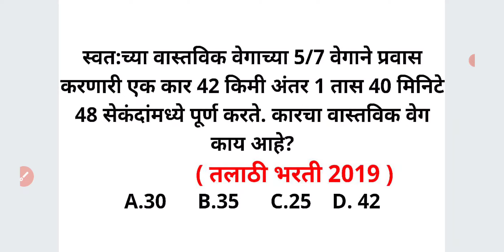5/7 वेगाने गेल्यास वास्तविक वेळ काढणे वेग वेळ अंतर Speed Time Distance Maths Short tricks Marathi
स्वत:च्या वास्तविक वेगाच्या 5/7 वेगाने प्रवास करणारी एक कार 42 किमी अंतर 1 तास 40 मिनिटे 48 सेकंदांमध्ये पूर्ण करते. कारचा वास्तविक वेग काय आहे?

For MPSC
MPSC GROUP B COMBINE
MPSC RAJYASEVA
ASST
PSI STI ASO
TAX ASSISTANT
BANKING MATHS
BANK
RRB
RBI ASSISTANT
POSTMAN
POSTAL SERVICES

CTET
CTAIT
TET

SSC
RAILWAY
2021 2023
TALATHI BHARTI 2022
SARALSEVA BHARTI
aarogya bharati
MPSC Technical Services
MHADA
MIDC
navoday
scholarship ganit
STANDARD 6 TH 7 TH
8 TH
9th 10th
Mathematics sopya bhashet
marathi
sarv ganit
sampurn ganit
marathit ganit
maths in marathi language
SSC CGL
SSC MTS
combined graduate Level
RRB NTPC
LOCO PILOT
RRB GROUP D
advance math
MIDC
GRAMSEVAK
MPSC COMBINE GROUP B
GROUP C
DIRECT RECRUITMENT
Bhoomi Abhilekh
Bhumiabhilekh
Bhumi abhilekh
राज्यसेवा
संयुक्त पुर्व
मुख्य
परीक्षा
तांत्रिकी
Technical
  अमरावती
अहमदनगर
अकोला
उस्मानाबाद
औरंगाबाद
कोल्हापूर
गडचिरोली
गोंदिया
चंद्रपूर
जळगांव
जालना
ठाणे
धुळे
नंदुरबार
नागपूर
नांदेड
नाशिक
परभणी
पालघर
पुणे
बीड
बुलढाणा
भंडारा
मुबई उपनगर
मुंबई शहर
यवतमाळ
रत्नागिरी
रायगड
लातूर
वर्धा
वाशीम
सांगली
सातारा
सिंधुदुर्ग
सोलापूर
हिंगोली
दौंड

SRPF
BANDSMAN
DRIVER
CHALAK
BANDS MEN
RECRUITMENT
2019
Ahmednagar
Akola
Amravati
Aurangabad
Beed
Bhandara
Buldhana
Chandrapur
Dhule
Gadchiroli
Gondia
Hingoli
Jalgaon
Jalna
Kolhapur
Latur
Mumbai City
Mumbai Suburban
Navi Mumbai
Nagpur
Nanded
Nandurbar
Nashik
Osmanabad
Palghar
Parbhani
Pune
Raigad
Ratnagiri
Sangli
Satara
Sindhudurg
Solapur
Thane
Wardha
Washim
Yavatmal
Daund SRPF
DOUND

PYQ
2019
2020
Question Papers
Gunnottar v praman
Paraman
Mishran prakar che ganit
Shekdewari
Shekda
Shekdewari
Shekdevari
Shakde vari vari
Kal kam
Nafa tota
Nafatota
Kalkam
Pani taki
Railway train
Veg vel antar
Veg vel
Kal kam veg
Lasavi masavi
Sankhya shreni
Sarasari
Kshetrafal
Samikarane
Samikaran
Avayav
Awayav
Awayaw
Trikon
Chaukon
Chauras chokon choras sutra
Gunatavanuk
Bhagidari
Ghatank
 Ghatankache niyam
Saralrup
Saralroop
Sadharan vyaj
Trikonamiti trikonmiti
Dashansh
parimey aparimey sankhya
BODMAS niyam
Vayvari vay wayawari
Way